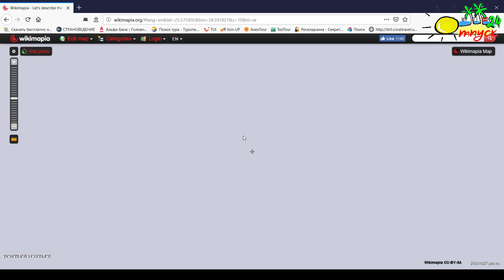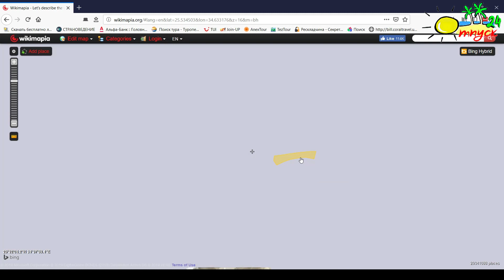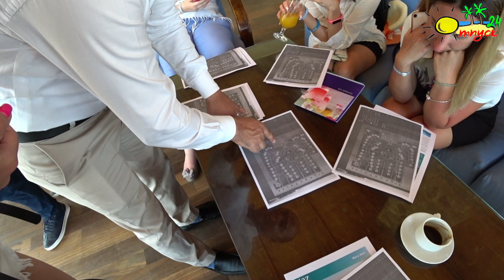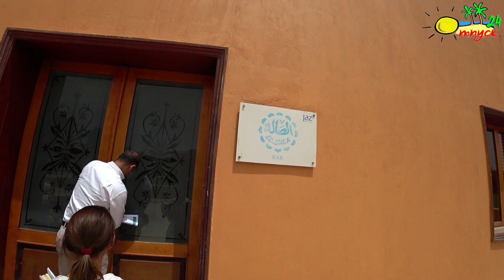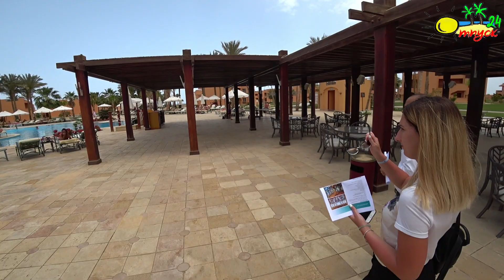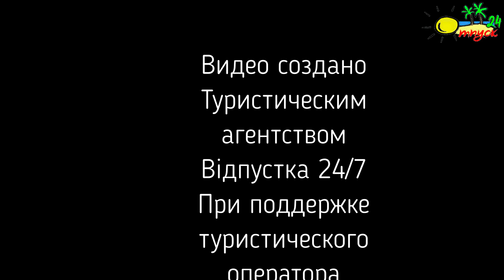Марса Алам. Полное описание отеля Jaz Grand Marsa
Marsa Alam. Концепция и полный обзор отелейотеля Jaz Grand Marsa от агенства Отпуск 24/7